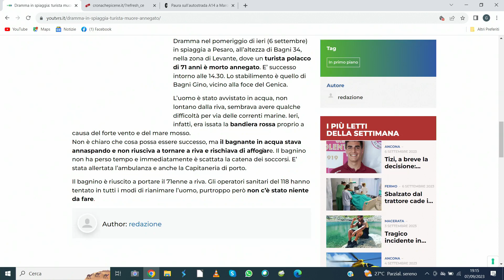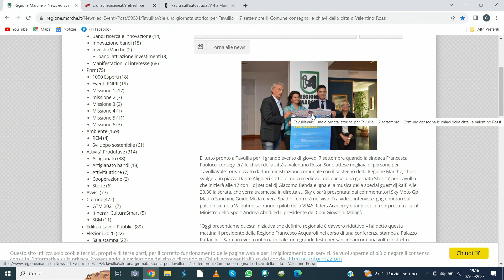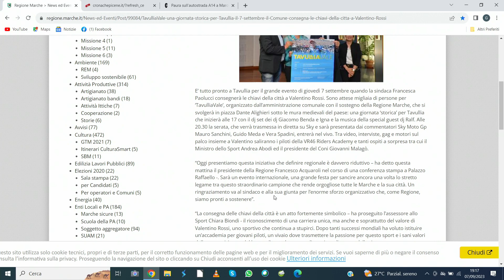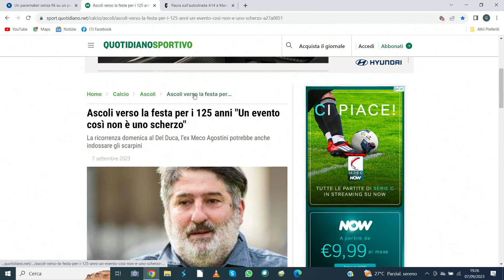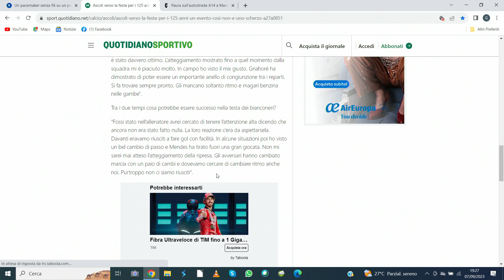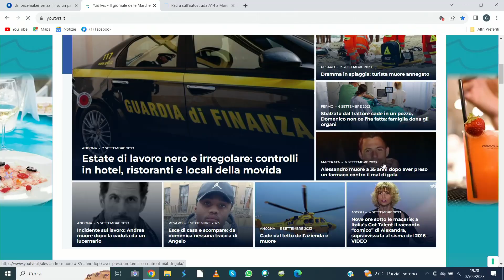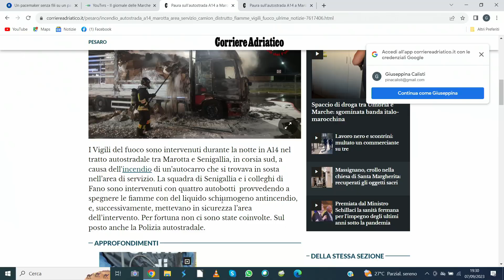Fatti e Commenti del 7_9_2023 seconda parte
Fatti e commenti la rassegna stampa di TVRS in onda alle 23 sul canale 13 a cura di Pina Calisti. Ospite Pietro Colonnella Pres.te Smart Piceno